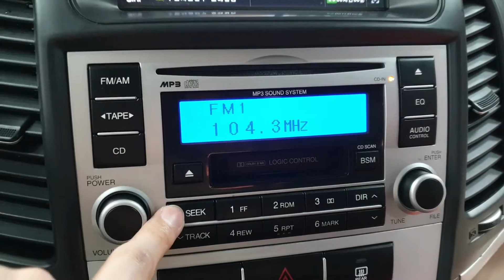SANTAFE 2008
259681